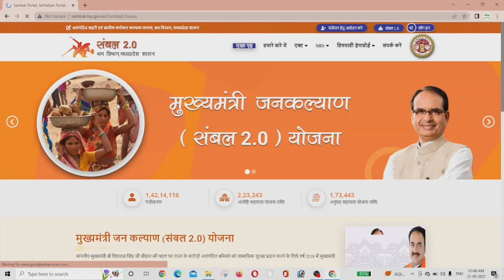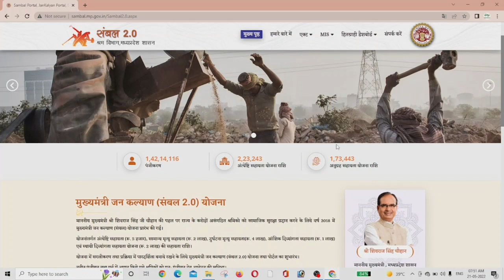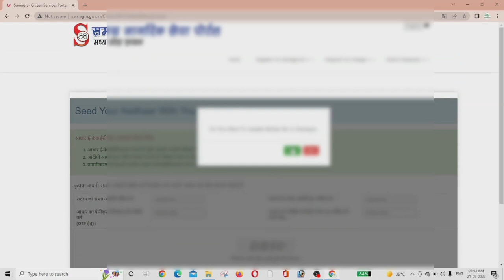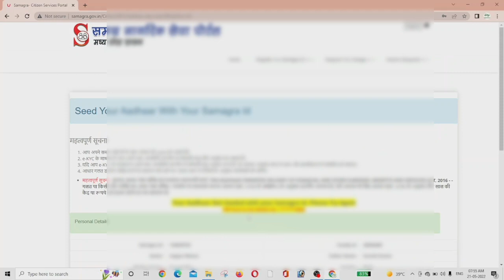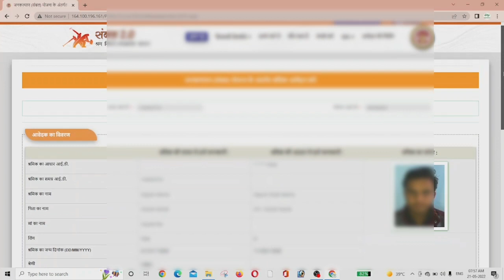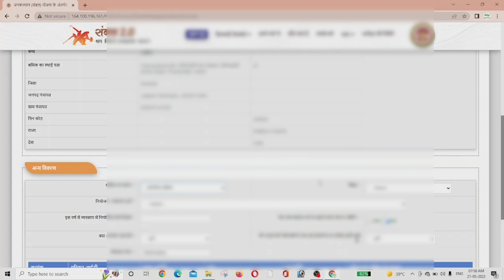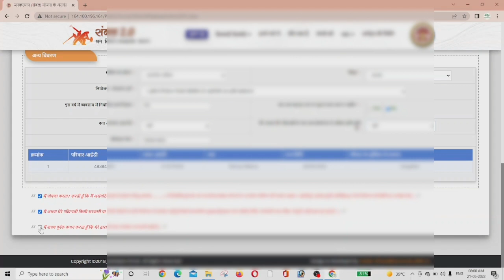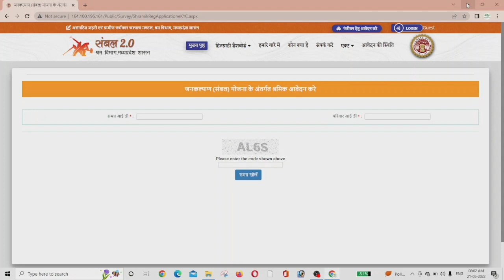sambal 2.0 | sambal card kese banaye 2022| sambal application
संबल कार्ड कैसे बनाएं

सा,